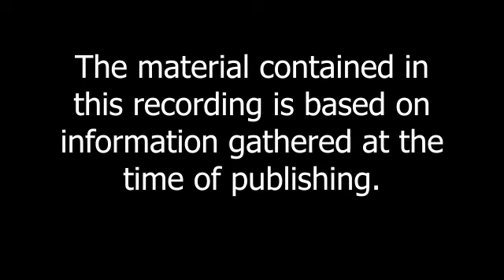A discussion about licensure & billing insurance companies for holistic nutrition professionals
To learn more about the NANP, membership, or our certifications in the holistic nutrition industry

The speaker may be a licensed medical professional and may present case studies of actual patients or refer to patients' treatment during the program. The NANP would like to remind participants that the Scope of Practice for Holistic Nutrition Professionals prevents us from diagnosing, preventing, treating, curing, prescribing, managing, or healing disease. Holistic Nutrition Professionals are not licensed in any state and work with clients, not patients.